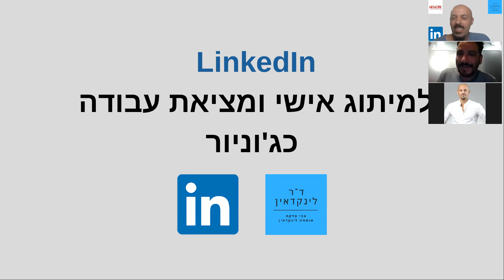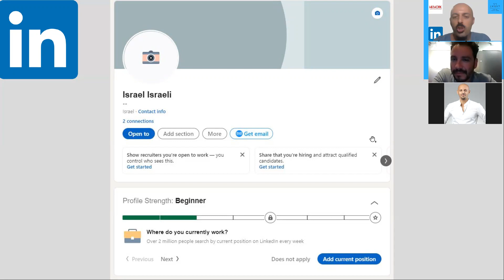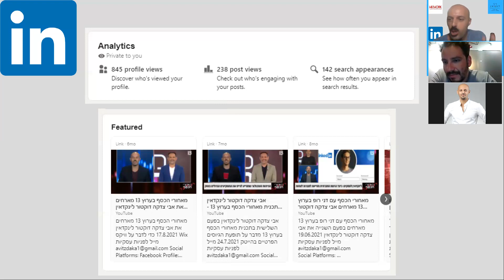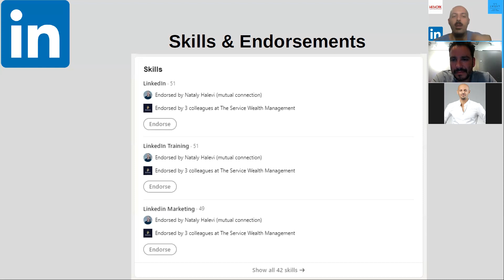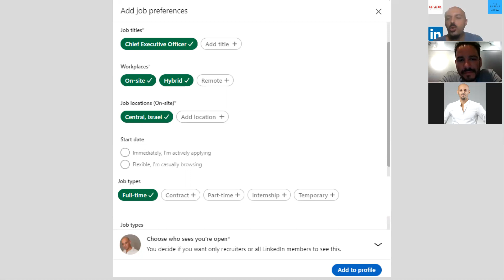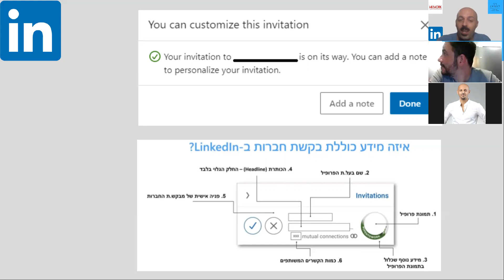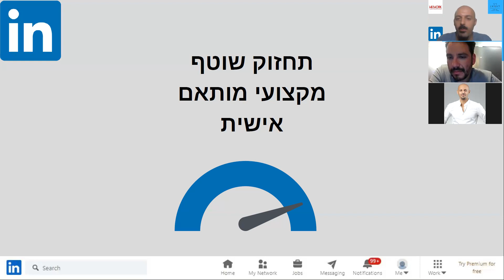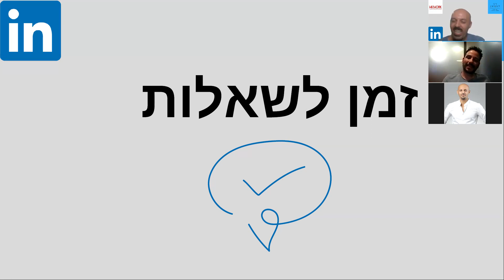לינקדאין לג'וניורים - מותאם במיוחד: שחר פרגמניקוב מארח את אבי צדקה דוקטור לינקדאין להרצאה 18.8.2022